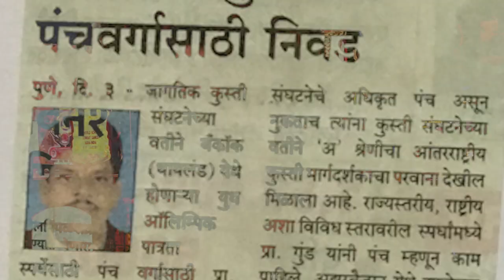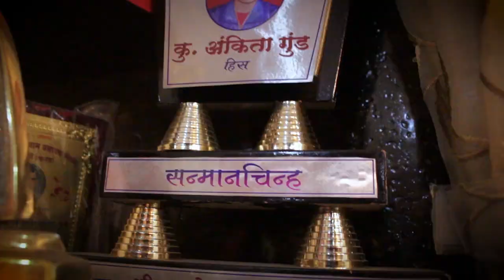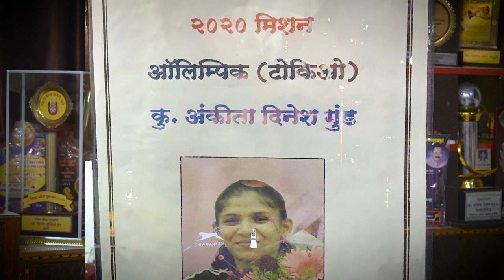Mahila Akhara | Alandi | Documentary